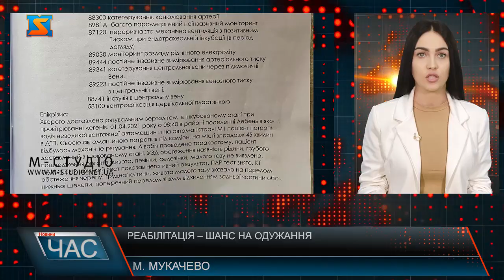Реабілітація – шанс на одужання молодого мукачівця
Допомоги потребує мукачівський спортсмен Зейкан Крістіан. 1 квітня 2021 року він потрапив у жахливу ДТП в Угорщині. Отримавши численні тілесні ушкодження, травми щелепи, шийного відділу, кінцівок та ряд інших юнак 1,5 місяці знаходився в реанімації. Зараз хлопець перебуває на лікуванні в Угорщині. І вже має розпочатись наступний етап лікування - реабілітаційний. Вартість лікування для початку становить 35.000 EUR. Це дуже велика сума, зібрати яку самостійно родина не в змозі. Прохання до всіх небайдужих не залишатися осторонь, зараз будь-яка допомога може подарувати шанс на одужання.  Збір коштів проводиться на банківський рахунок мами потерпілого .

Реквізити UAH рахунку:
Гелетей Вікторія Леонідівна
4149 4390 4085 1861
Реквізити HUF рахунку:
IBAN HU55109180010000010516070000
SWIFT CODE: BACXHUHB
HELETEJ VICTORIA